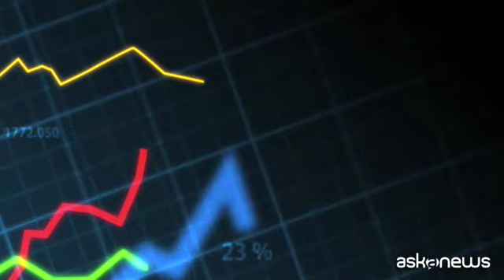L'Ue taglia stime Pil Italia: fatica a uscire dalla stagnazione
Roma, 7 nov. (askanews) - La Commissione europea ha rivisto al ribasso le previsioni sulla crescita economica dell'Italia, per cui si attendono anche peggioramenti delle voci chiave sui conti pubblici. "L'Italia fatica a uscire dalla bassa crescita stagnante": è l'eloquente titolo del paragrafo dedicato alla Penisola nel rapporto sulle previsioni economiche d'autunno.
"L'economia italiana - si legge nel rapporto - si è bloccata all'inizio del 2018 e non mostra ancora segni di una ripresa significativa. Nel 2020, la crescita è destinata a riprendersi modestamente a seguito della crescente domanda esterna e della moderata spesa delle famiglie, sebbene quest'ultima sarà parzialmente attenuata dall'indebolimento del mercato del lavoro".
Tagliata la stima di crescita sul 2020, a +0,4 per cento del Pil mentre nelle previsioni diffuse lo scorso luglio indicava +0,7 per cento. L'esecutivo comunitario ha invece confermato il più 0,1 per cento atteso sul 2019, mentre sul 2021 si attende un più 0,7 per cento del Pil. Bruxelles prevede peggioramenti sia del deficit strutturale, sia del debito pubblico in Italia nel prossimo anno. Il primo è atteso al 2,5 per cento del Pil, il debito-Pil, invece, dal 134,8 per cento del 2018, è atteso in crescita al 136,2 per cento quest'anno, al 136,8 per cento nel 2020 e al 137,4 per cento nel 2021.
Infine, la Commissione Ue ha sottolineato che la spesa pubblica in Italia è attesa in aumento "a seguito" dell'introduzione del reddito di cittadinanza e di quota 100 sulle pensioni.